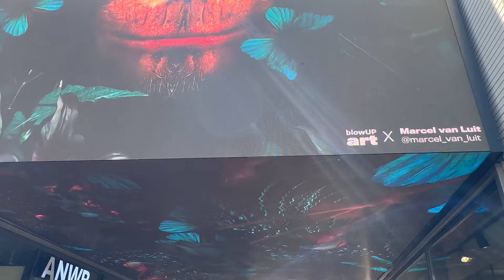Exploring Tilburg: A Scenic Walk in 4K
Join Joost and Jolanda on their beautiful walk through the heart of Tilburg on June 11, 2023. Their journey starts on the bustling Heuvelstraat, which has recently been transformed.

They proceed to Juliana van Stolbergstraat. Next, their route leads them to Piusplein, Emmastraat and Emmapassage to Stadhuisplein which transformed to a green oase in the heart of the city.